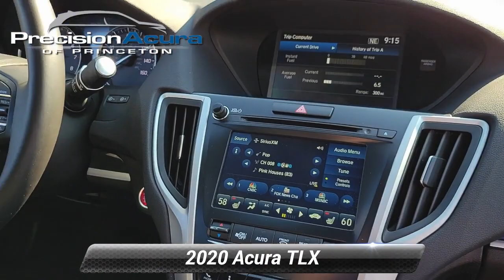Certified 2020 Acura TLX 2.4L, Lawrenceville, NJ BA014638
Precision Acura

3001 US Hwy 1 South